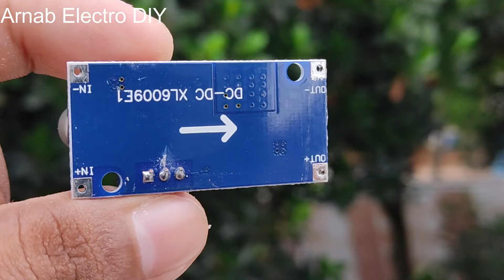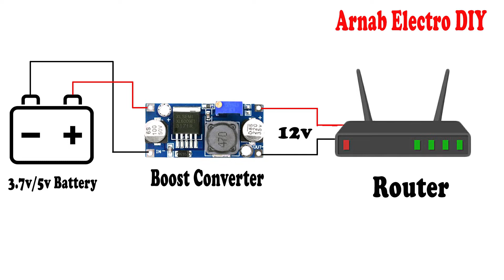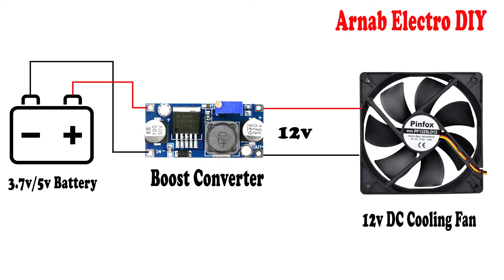Boost Converter Module Full Review | এই তথ্যগুলো আপনি জানেন না !!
5V to 47V Boost Converter Module Full Review